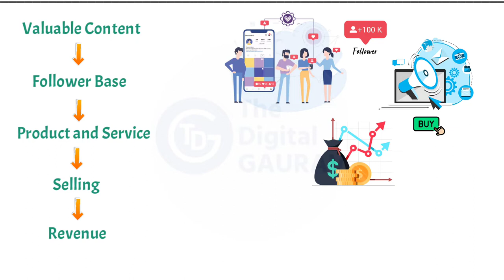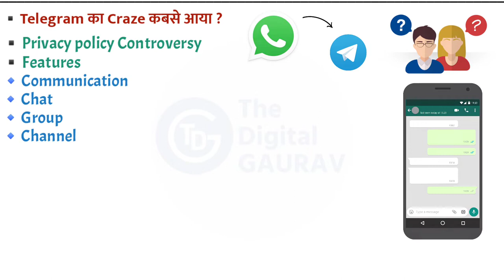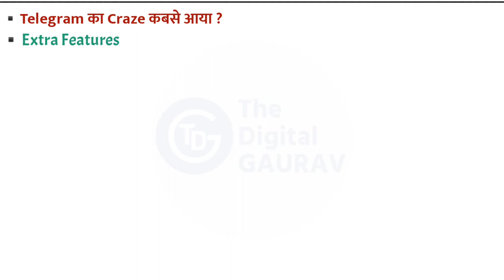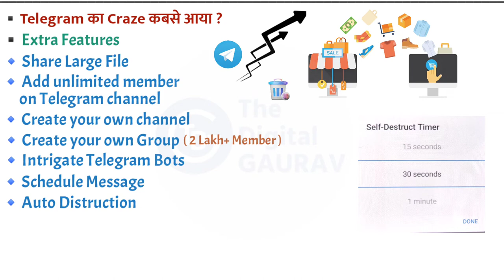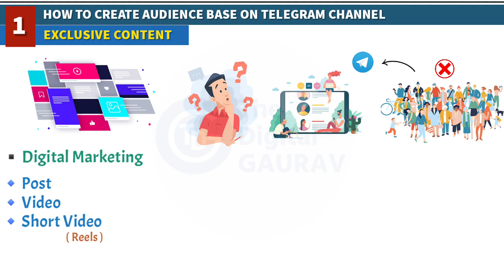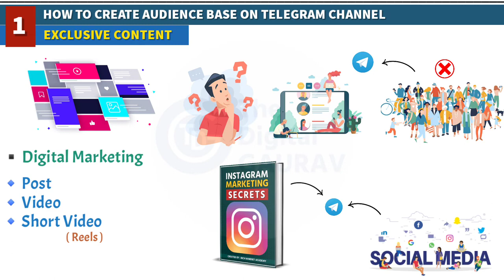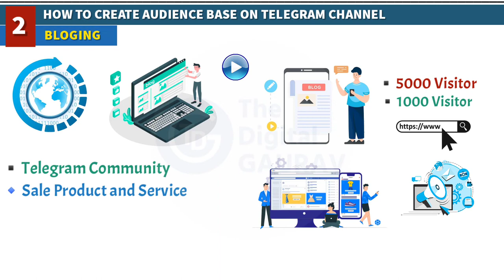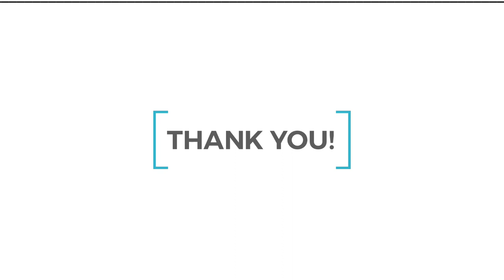​@ThedigitalGaurav How to do Telegram Marketing | Telegram Marketing Strategy 2022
In this video share some of most important marketing strategy  to grow any Telegram channel and you will Learn how to do Telegram Marketing and Some Tips to grow Telegram Channel.
Telegram is also a one to one and one to many conversion or we can say Social Networking Platform. Telegram become more popular after the Whatsapp privacy policy controversy so after users are searching and switching to new platform which had same feature like whatsapp and Telegram is one the  best on that and have some extra useful features that user liked and this Digital Gaurav share everything about Telegram , Telegram Important Features and How to do Telegram Marketing and How to Grow Any Telegram Channel with some useful features.

In this video, I will explain everything about Telegram marketing. Kya aapko telegram use krna aata hai? ya aap sikhna chate hai ki telegram se paise kaise kamaye? Toh ye video aapke liye hai. I will teach everything about how to promote your Telegram channel for FREE. Telegram marketing is going to be a very big part of digital marketing in the future. in fact, telegram will be going to be a very hard competition for Whatsapp and WhatsApp business. If you know telegram then you can easily earn money online and grow your online business through telegram tricks.

Topics to Be Covered in this Video:

Why Telegram become more popular ?
What is telegram marketing?
How to do Telegram marketing ?
How to grow Telegram  Channel ?